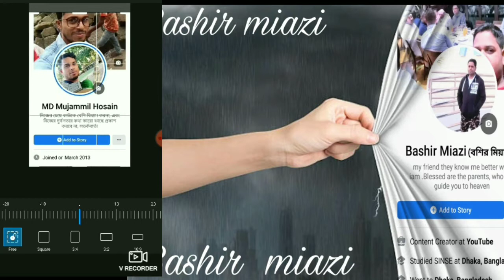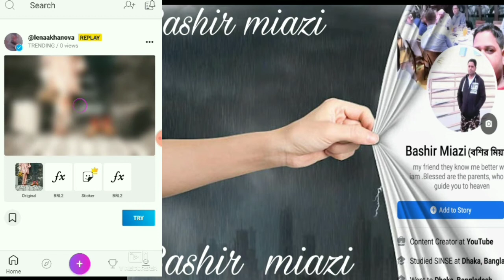ফেসবুক প্রোফাইল ছবি টি সার্ট এ এডিটিং||Facebook profile edition on t.shrt||Bashir Ahamad||SBA.tv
Facebook profile edition of t.shirt